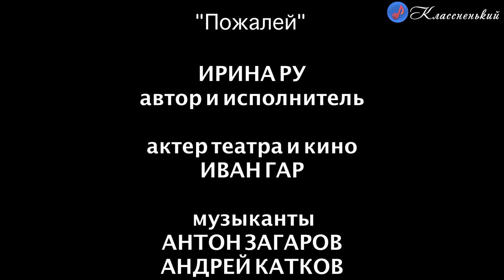Ирина Ру - Пожалей [Новые Клипы 2020]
Премьера нового клипа 2020 года Ирины Ру на песню Пожалей на музыкальном канале Классненький

Автор музыки/слов: Ирина Ру
Режиссер: Ирина Ру
Жанр: Джаз-рок
Дополнительная информация: музыкальная психодрама

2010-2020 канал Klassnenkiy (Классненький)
Музыкальный канал Классненький (с 2010 года занимаемся размещением и раскруткой новинок музыки, новых клипов и песен молодых и талантливых исполнителей)